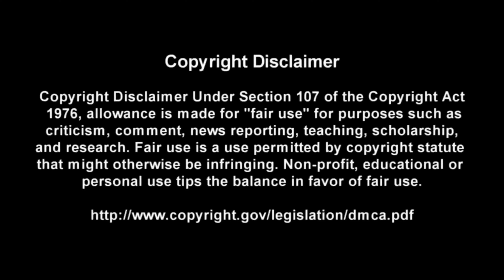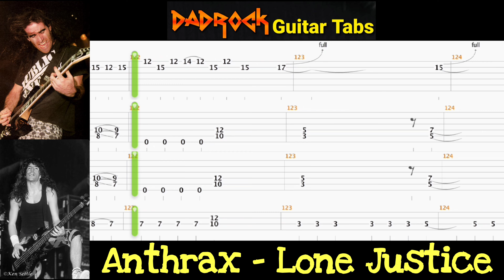Lone Justice - Anthrax - Guitar + Bass TABS Lesson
This is a practice tool I put together With the help of Songsterr to help My fellow DadRockers  learn the main guitar parts for Lone Justice by Anthrax

Intro: (0:00)
Video: (0:37)